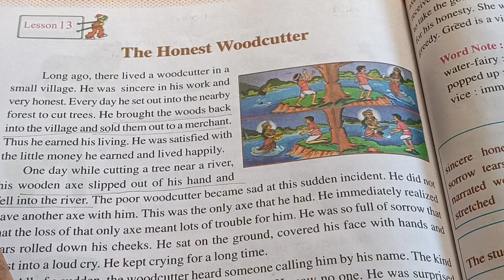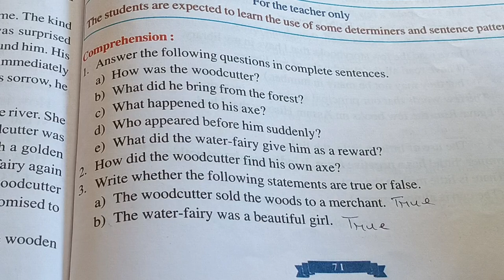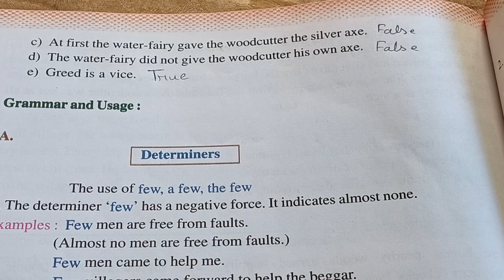The Honest Woodcutter|Lesson 13|Question and Answer|TS Gyan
woodcutter#class6english

You can ask your doubts❓ in comment box. ✍️✍️✍️
If you like the video please 🙏do like 👍and share the video with your friends and family.